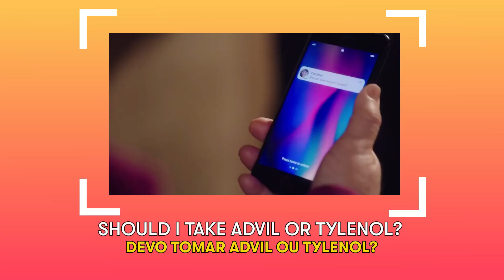English Yourself - Usos diferentes do verbo "tomar" em inglês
Tomar um drink, tomar banho, tomar remédio… O que não falta é uso do verbo “tomar”, mas como a gente usa ele em inglês? Existe mais de uma maneira, e você vai descobrir agora!

▶️ Assista à dica de hoje e arrase no seu inglês!

Ficou com dúvidas? Me conta aqui nos comentários!

Xoxo
See you! 😘